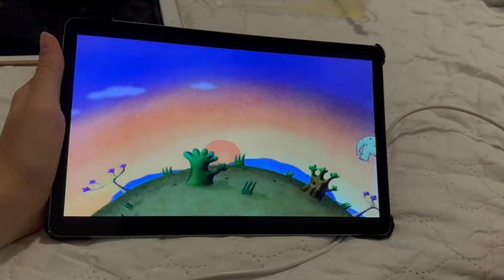The elephant is flying again and then falling in to the mud and then everyone is covered in mud